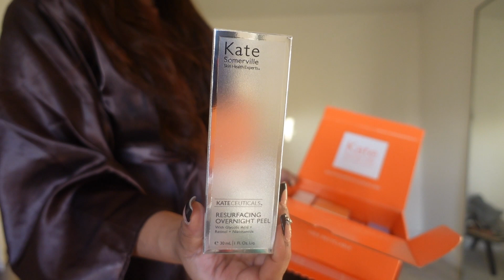WEEKLY VLOG | NOT SO WEEKLY VLOG | MY FIRST CHRISTMAS TREE | DATE NIGHT | PR HAUL & DIY HOMEWARE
Hi Babies!

Another not so weekly vlog for you guys! A compilation of late November and early December. Enjoy!

Missguided brown co ord
Missguided Teddy coat
Missguided Blue co ord
Coffee Table
Cerave Cleanser
Cerave Body lotion